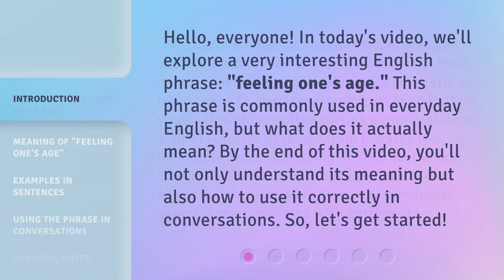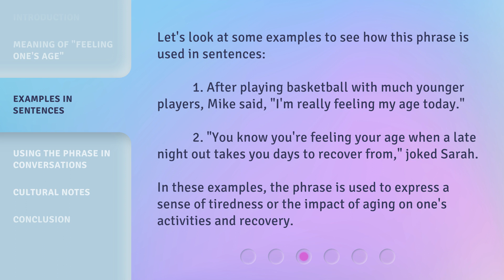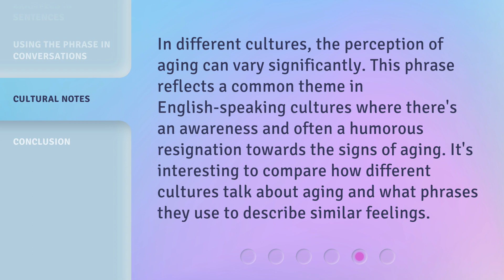Feeling Your Age: Understanding this English Phrase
00:00 • Introduction - Feeling Your Age: Understanding this English Phrase
00:33 • Meaning of "Feeling One's Age"
01:05 • Examples in Sentences
01:35 • Using the Phrase in Conversations
02:01 • Cultural Notes